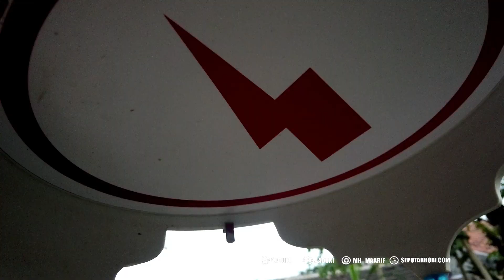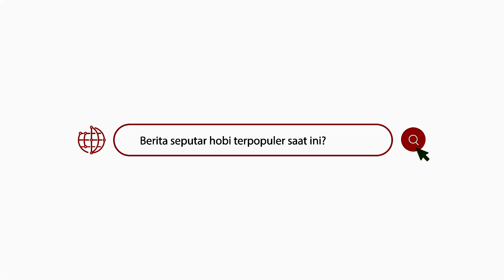CARA NGUMBAR LOVE BIRD YANG BENAR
Cobain deh terapi ini.